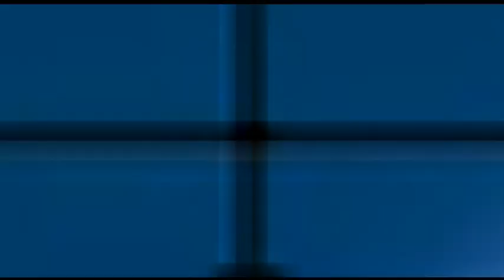I killed a purple skull trooper! (Also a montage)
WOW this video is insane watch till the end!